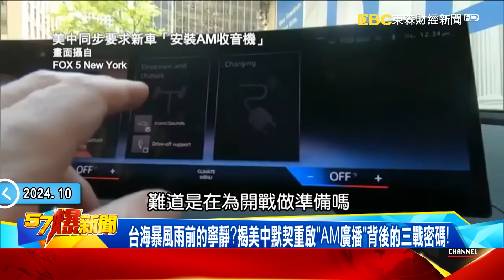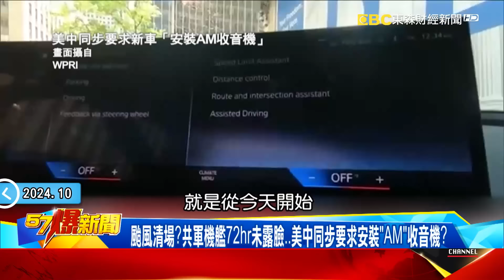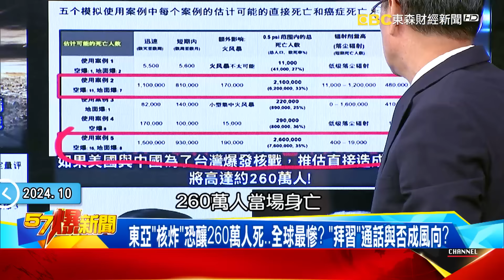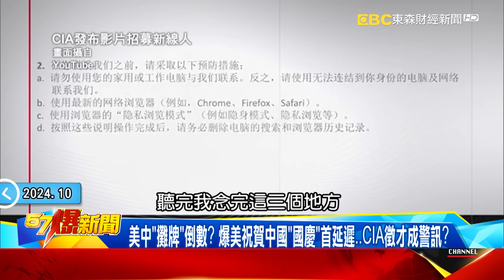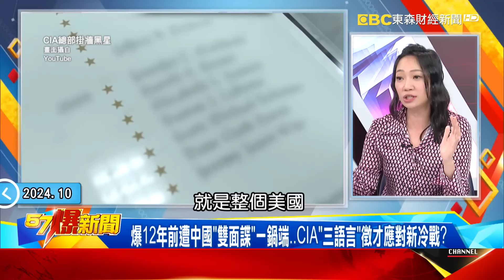台海暴風雨前的寧靜？揭美中默契重啟「AM廣播」背後的三戰密碼！【57爆新聞】@57BreakingNews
台海暴風雨前的寧靜？揭美中默契重啟「AM廣播」背後的三戰密碼！
颱風清場？共軍機艦72hr未露臉…美中同步要求安裝「AM」收音機？
巧？共軍睽違44年「驚天射」後表態？ 「DF-ZF+核彈頭」成美心頭刺？
東亞「核炸」恐釀260萬人死…全球最慘？ 「拜習」通話與否成風向？
美中「攤牌」倒數？ 爆美祝賀中國「國慶」首延遲…CIA徵才成警訊？
爆12年前遭中國「雙面諜」一鍋端…CIA「三語言」徵才應對新冷戰？
三戰倒數 美中「諜戰」先行？ 爆「中國留學生」成披羊皮狼…內幕！